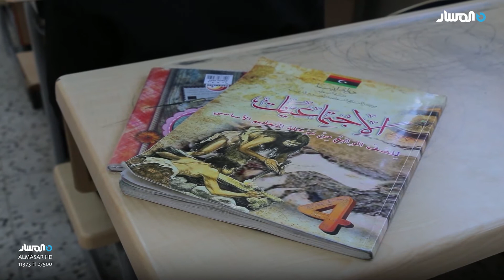أزمة الكتاب المدرسي تضرب مدارس مدينة اجدابيا